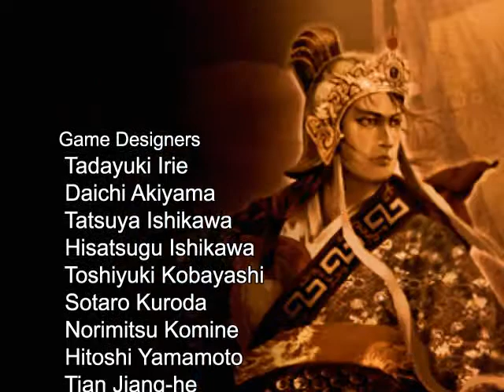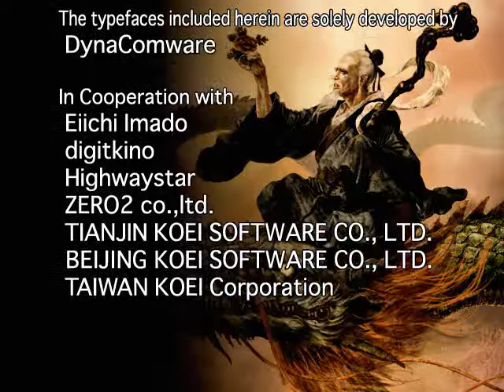RTK 9 ENDING MOVIE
An impressive ending movie ò RTK 9 with amazing background pictures.